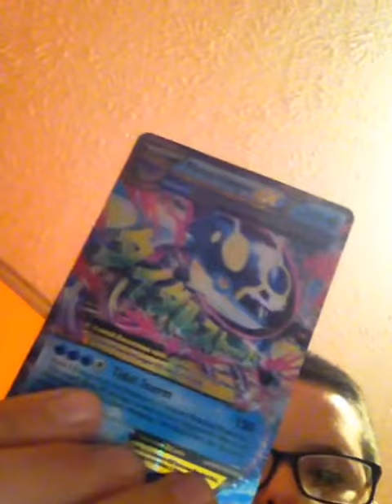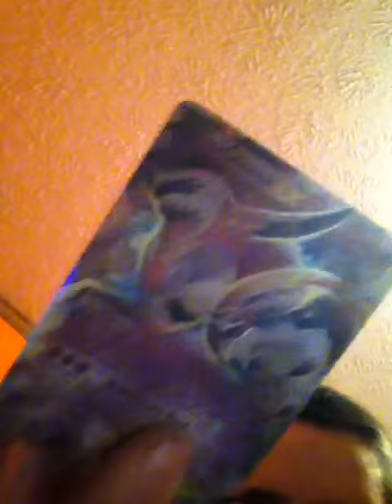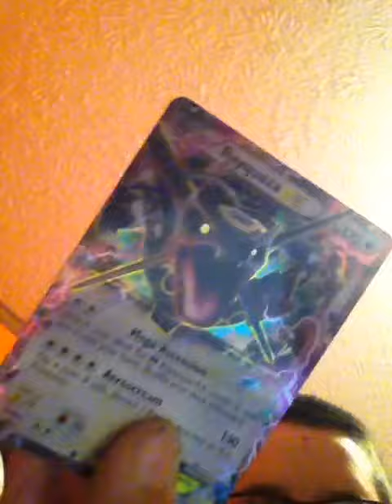Another low quality vid👍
The title speaks for its self